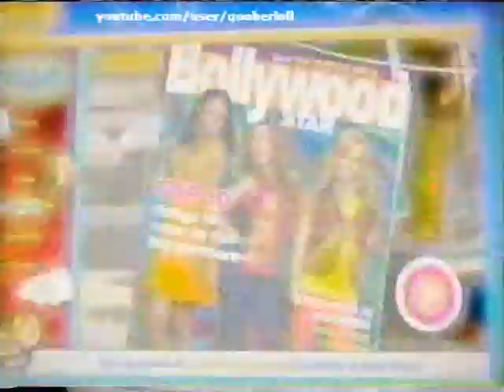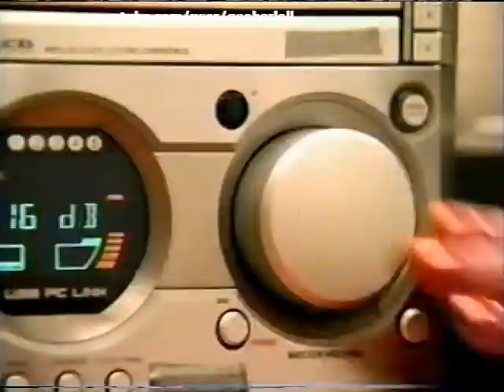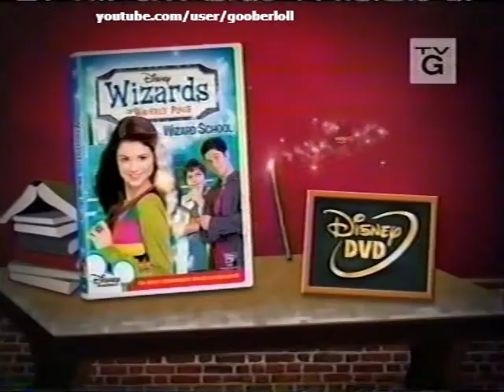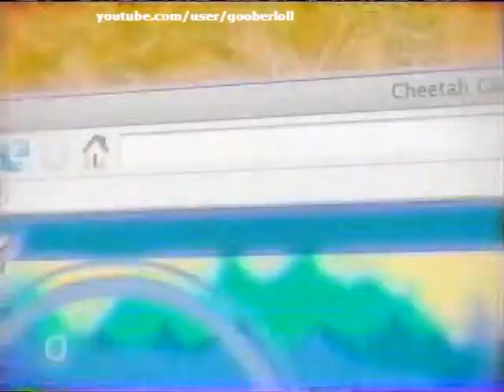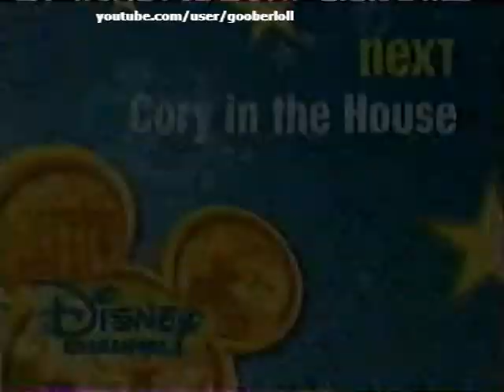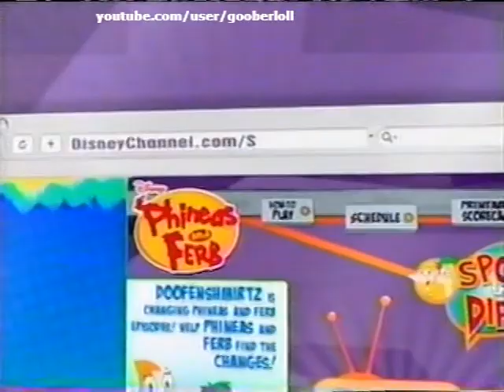Disney Channel promos - July 19 to July 31, 2008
I cut out music videos. I was also forced to cut out the HSM3 trailer, because Disney blocked the video.